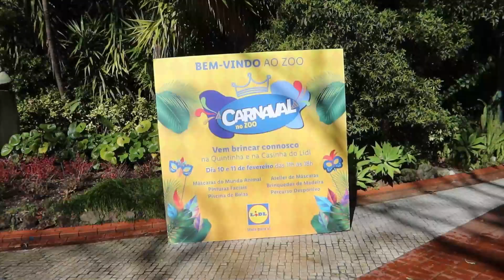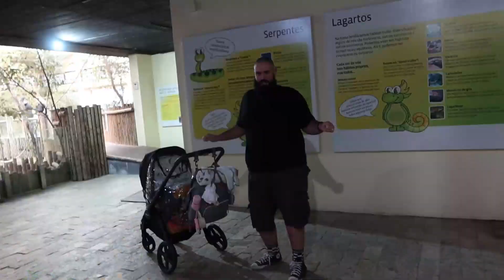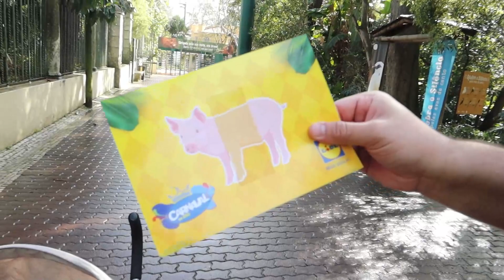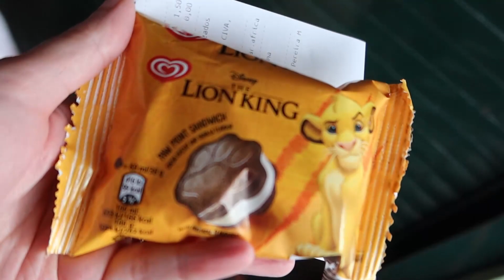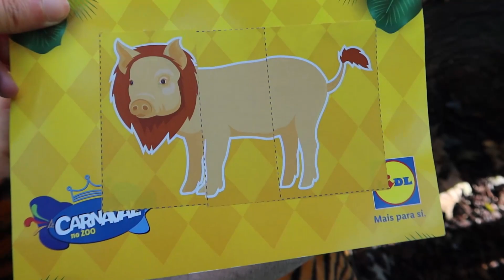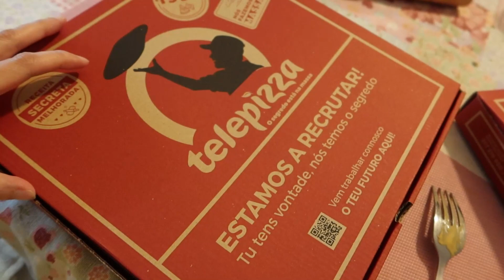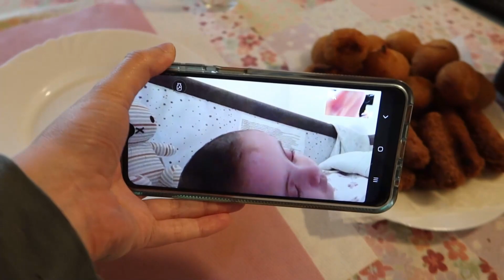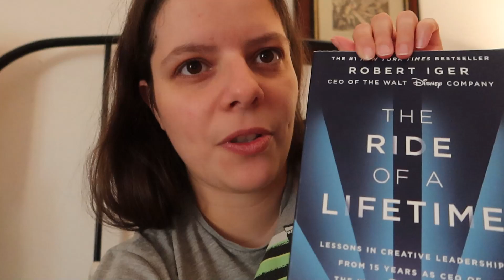VLOG 🦒🎉 Zoo, Carnaval e dias banais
Olá Amigos,
Espero que gostem de acompanhar mais uma quantidade de dias nas nossas vidas!

Identificam-se com alguma coisa?

Um abraço,
Inês, Wilson, Melvin e Âmbar